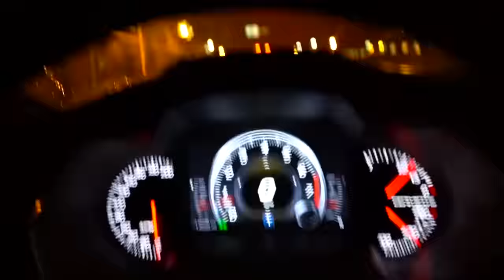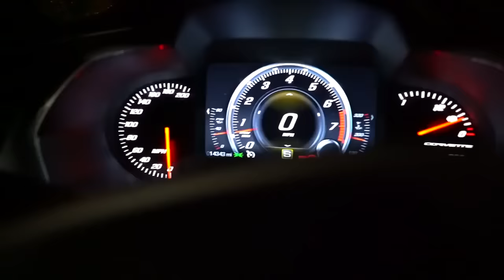550HP Supercharged Corvette C7 Stingray | Armytrix Valved-Exhaust | Vengeance Racing Headers